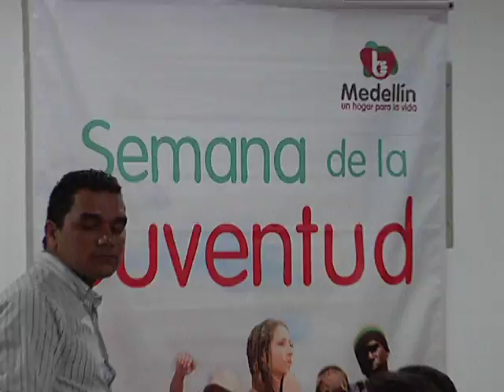Semana de la Juventud: Universo Noticias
El arte, la cultura y la vida fueron protagonistas de la
Semana de la Juventud, un evento que se tomo diversos espacios
de la ciudad y premio a los y las jóvenes que se destacan por sus
cualidades de liderazgo social en diversos ámbitos